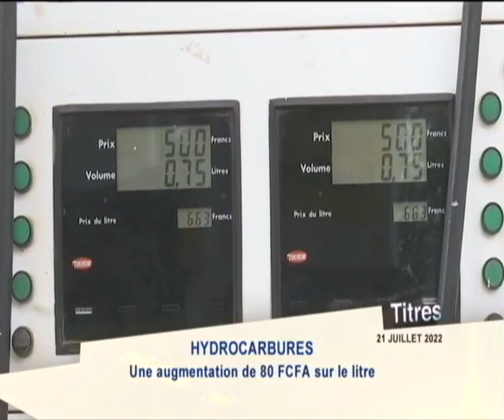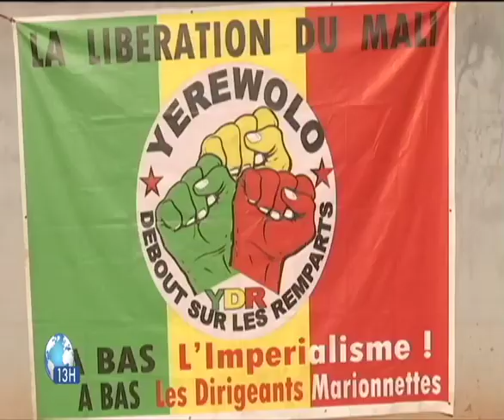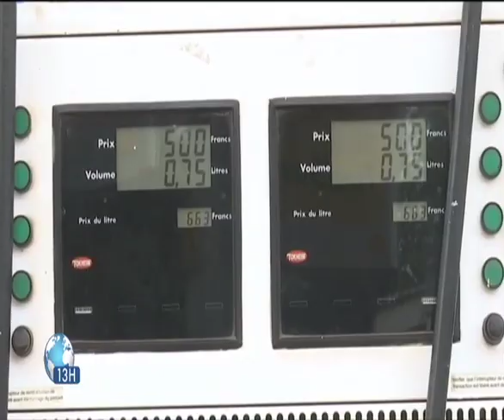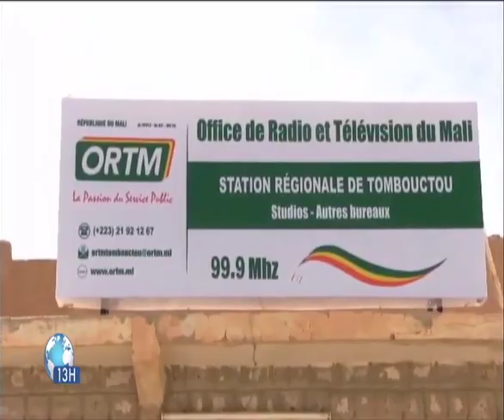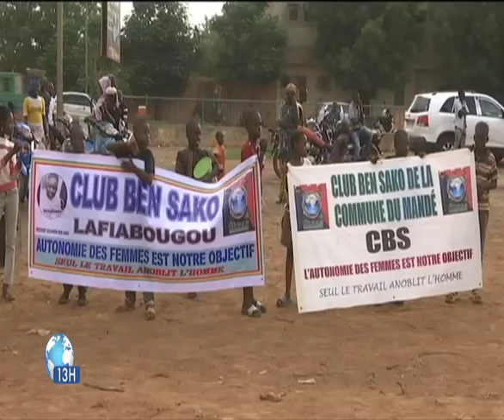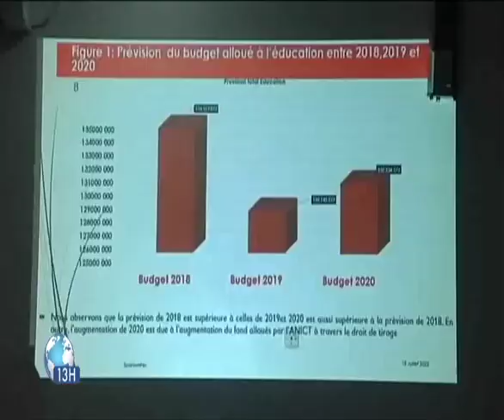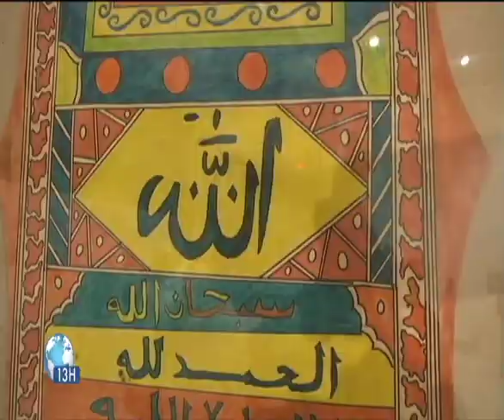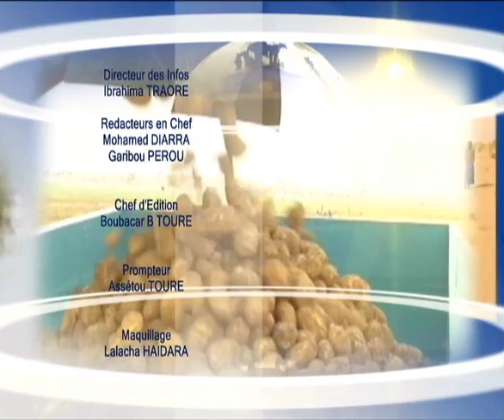Le 13h de ORTM1 du 21 juillet 2022